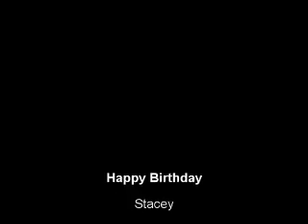Happy Birthday-Stop Motion Short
present 4 stac